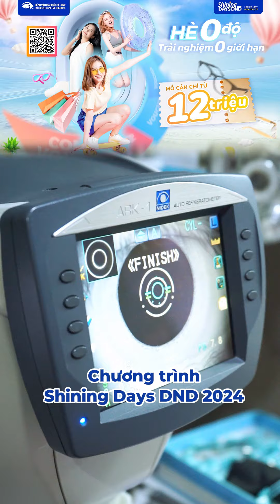Shining Days DND 2024 - PT Cận, Loạn, Viễn thị với nhiều ưu đãi lớn từ bệnh viện Mắt quốc tế DND